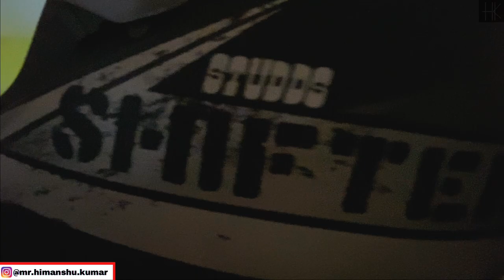I Accidentally Met Kushal Tandon VLOG_82 | Himanshu Kumar | @Akash Chowdhary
Primary Camera I Used For Vlogging is GoPro Hero 6

Location - Lucknow